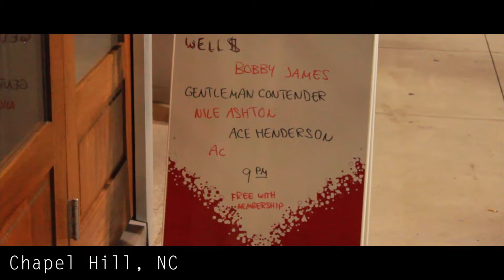Luxury Tax: Bobby James live in Chapel Hill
Shot/Edited by Travis Carney @trav910
Powered by @Luxurytaxfilms